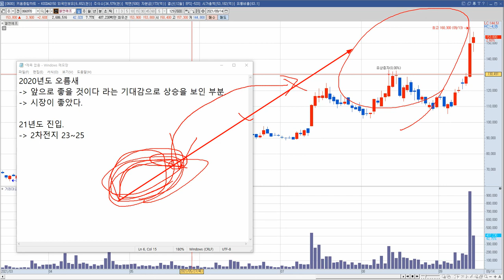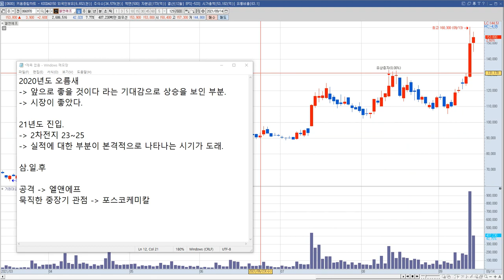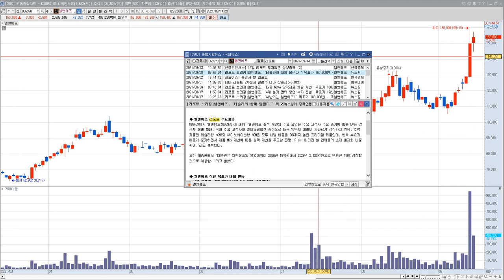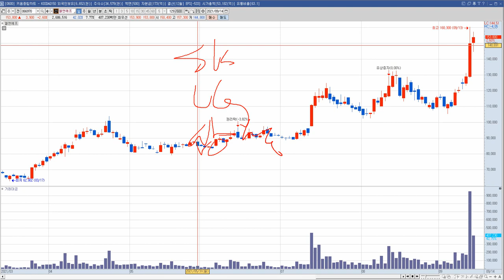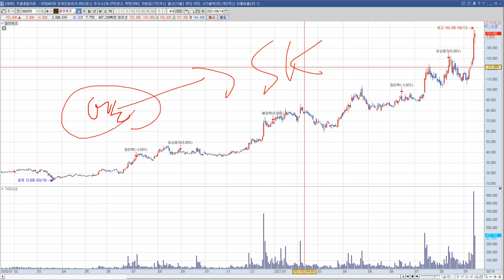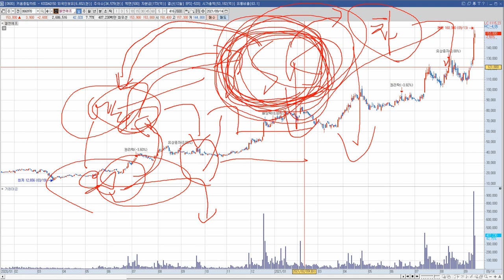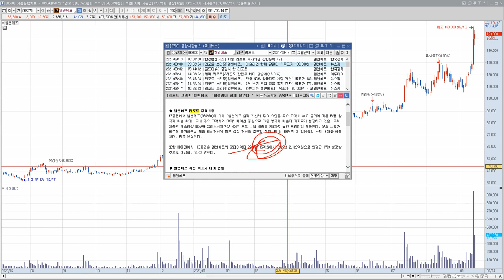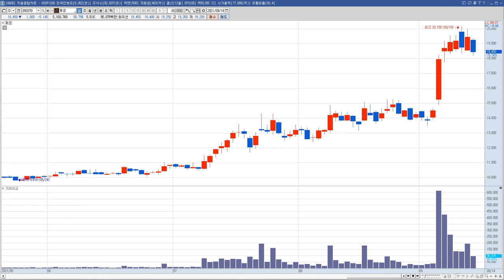엘앤에프 주가 전망 "감히 비싸다고 논할 수 없다"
엘앤에프 주식 전망 영상입니다